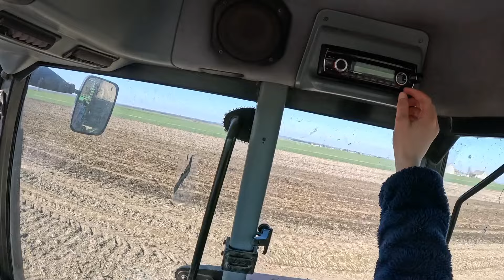Obornik i Orka 2024 | Kończymy wozić obornik na polu | GoPro #6